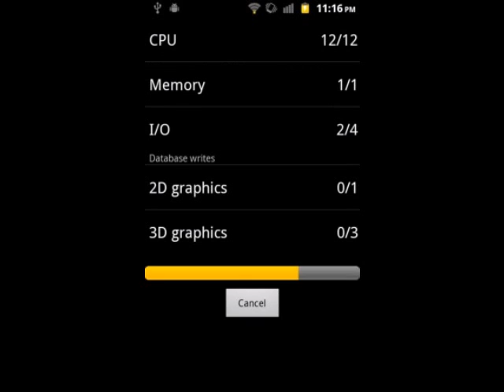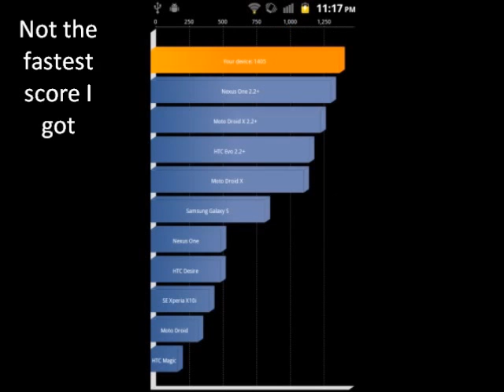Liberty Rom 1.5 Benchmark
***THE BAD FRAME RATE IS BECAUSE OF THE SCREEN CAPTURE NOT THE PHONE*** I wanted to show you guys how fast the rom is by using a benchmark. It is called Liberty rom 1.5 for the droid x/2